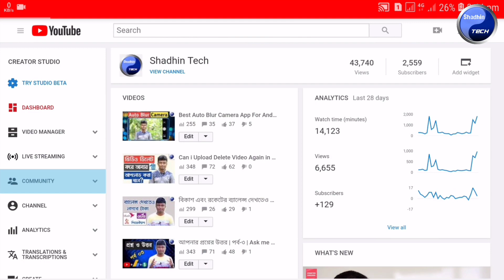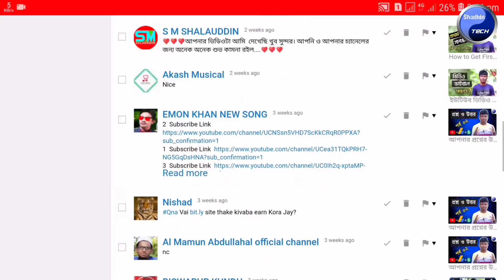What is Youtube Spam? Protect Your Youtube Channel From Spam Comment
- This video discuss what is youtube spam and how to protect your youtube channel from spam comment 2019 bangla tutorial and how to remove spam comment on youtube

►► আরও দেখুন